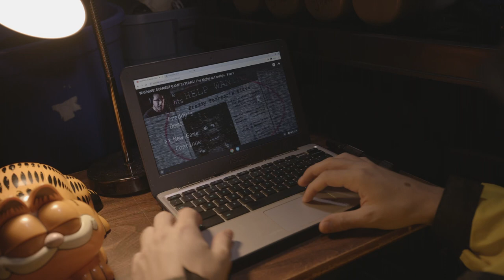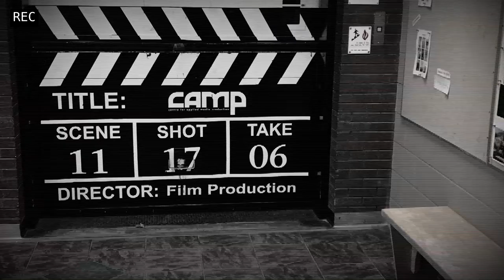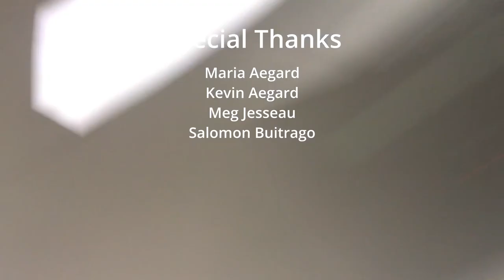Six Nights at Simpson's - A Conflix Horror Movie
A parody of Scott Cawthon's Five Nights at Freddy's, made for my film program's horror night.

A tired security guard begins his job at a pizzeria, unaware that he is being stalked by a fearsome creature.